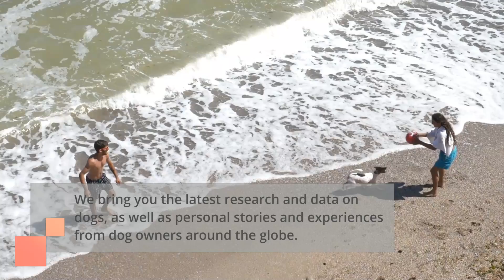Welcome to Doggy Stats!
Get your daily dose of dog facts and statistics on the Doggy Stats YouTube channel! We bring you the latest research and data on our furry friends, as well as personal experiences from dog owners worldwide. From breed popularity to health issues, we've got you covered.